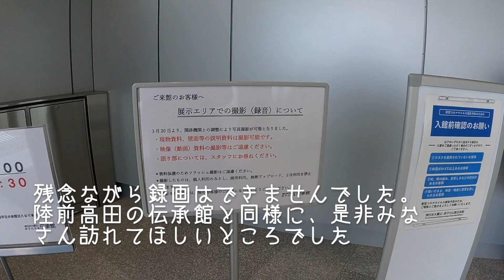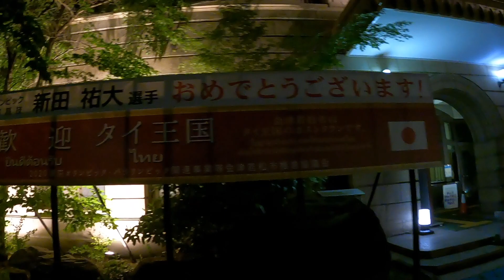【夫婦で仕事を辞めて日本一周#13】震災後10年の町へいく。現地の本当の今とは？自分たちの目で確かめる【福島旅 車中泊】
2021年5月8日

食を楽しんだ宮城県から海岸線を通って福島県へ南下。

2021年はあの東日本大震災から10年。現地の復興状況はどうなっているのか。

動画後半では会津若松の街歩き。馬刺しが有名な町で、美味しい馬刺しは食べれるのか？